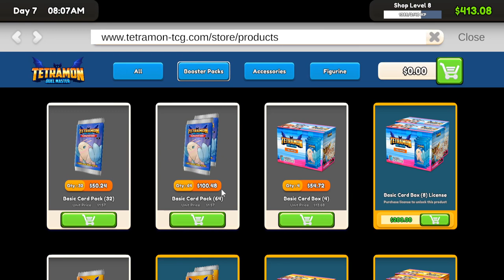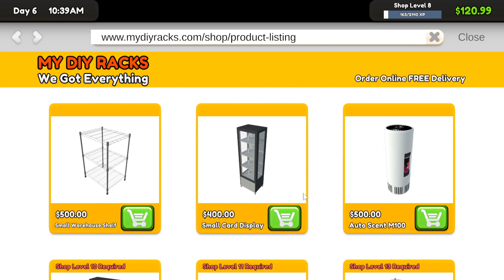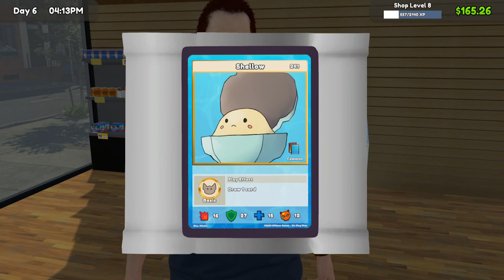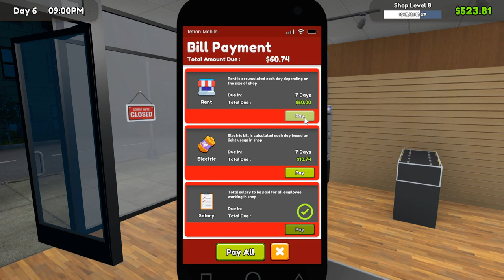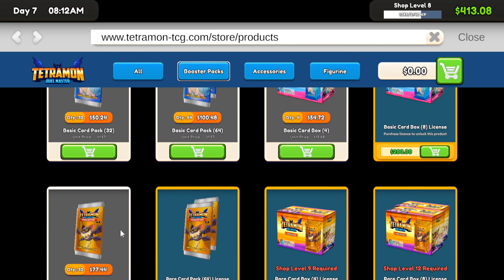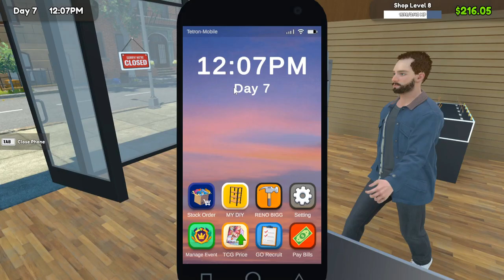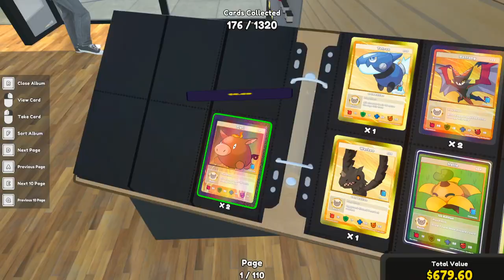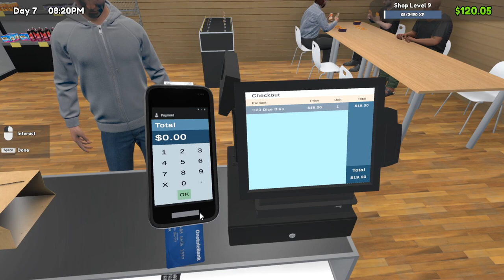A Struggling Card Shop Owner! | TCG Card Shop Simulator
ABOUT: TCG Card Shop Simulator